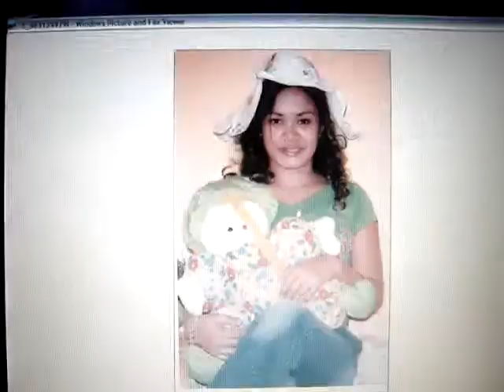''PASAYAWA KO DAY PALANG''